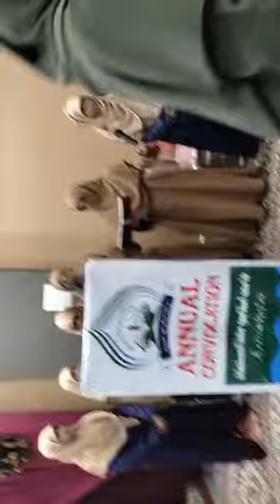Jamia Islamia Mahdul Muslimat